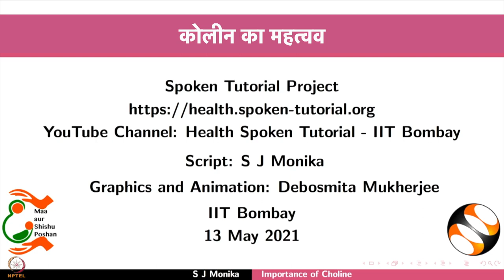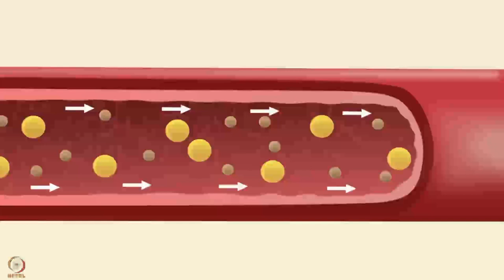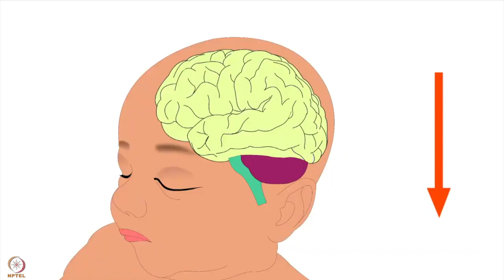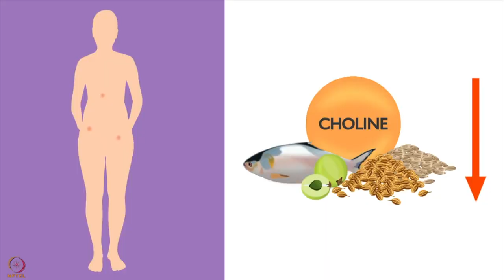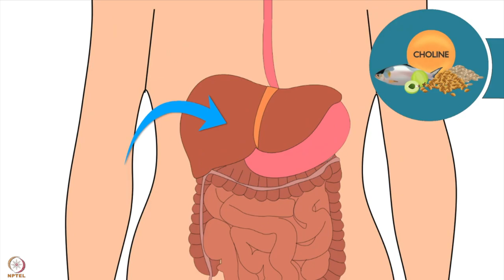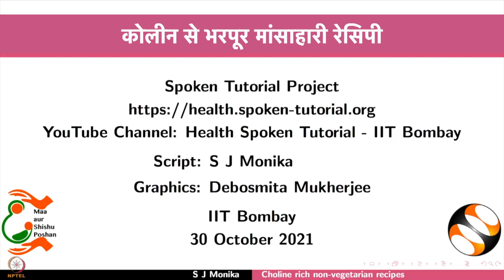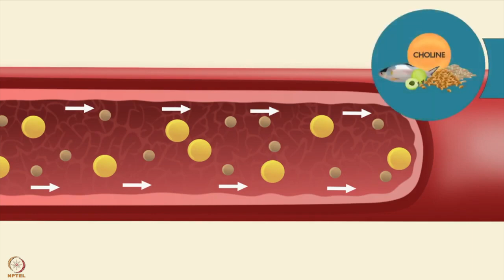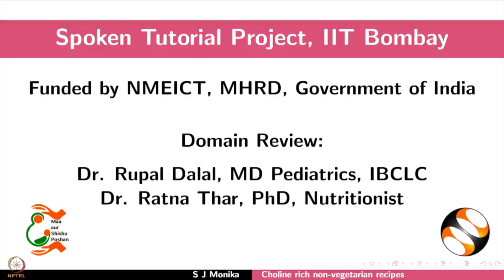सप्ताह 2 : चौथा लेक्चर : कोलीन का महत्व